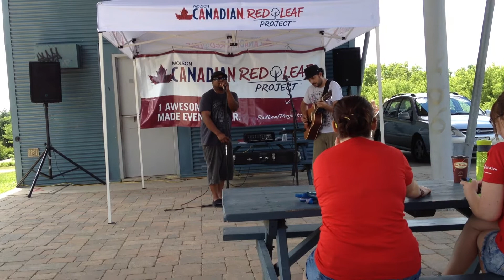Black Mink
I apologize for not getting the very beginning of this song but I was in the wrong seat and had to shift.

For more information and music from Black Mink check them out on Facebook.

FAN VIDEO